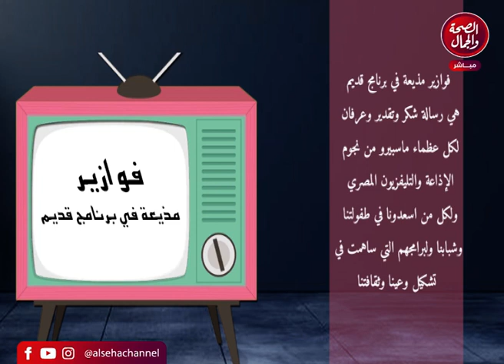فوازير مذيعة فى برنامج قديم مع رانده شحاتة